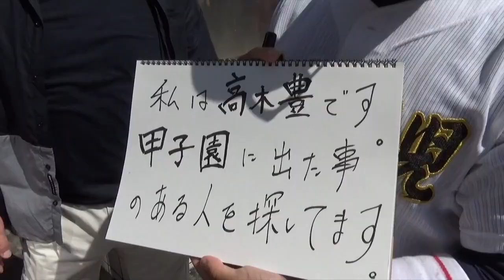【発見！】渋谷で元甲子園球児を探してたら、まさかの人に出会った!?